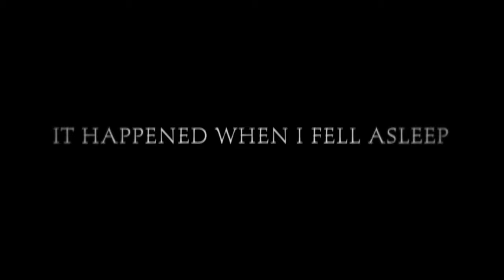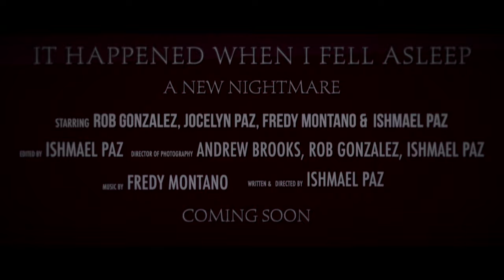It Happened When I Fell Asleep (Short Film) Trailer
Trailer for upcoming short horror film
It Happened When I Fell Asleep

starring
Rob Gonzalez, Jocelyn Paz, Fredy Montano and Ishmael Paz

cinematography by Andrew Brooks, Ishmael Paz and Rob Gonzalez

written & directed by Ishmael Paz

OUT NOW!